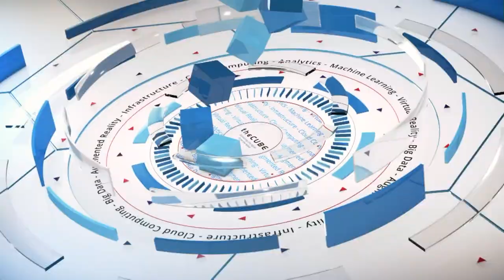Bruce Shaw, NetApp | VeeamON 2018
Bruce Shaw, Sr. Director, Global Alliances & Industry Solutions, NetApp  joins theCUBE hosts Dave Vellante (@dvellante) and Stu Miniman (@stu) live from VeeamON 2018 in Chicago, IL.

What’s in NetApp’s data-management pivot for partners, enterprises?

How is NetApp Inc. not only alive, but lavishing in revenue growth as a storage company in 2018? By picking its battles, steering clear of far-out waters, and diving deep into storage as data management.

“There is absolutely always going to be a place out there for a best-of-breed story,” said Bruce Shaw (pictured), senior director of global alliances and industry solutions at NetApp.

The shift toward data-first infrastructure models and applications is making its mark on storage. Best-of-breed storage now means data-intelligent storage optimized for machine learning and artificial intelligence use cases. Thanks to its toiling in the data management ditches over the last two years, NetApp is now the fastest-growing flash storage provider, Shaw added.

Shaw spoke to Dave Vellante (@dvellante) and Stu Miniman (@stu), co-hosts of theCUBE, SiliconANGLE Media’s mobile livestreaming studio, at the VeeamOn event in Chicago. They discussed NetApp’s market strategy and the role of storage in AI and hybrid cloud. (* Disclosure below.)

Partner popularity contest
NetApp is coming into its own in the hybrid cloud model where speeding data across a data fabric is critical for AI applications. “It’s not that we’re just another storage company storing the telemetry data off of a car for AI,” Shaw said. “We’re putting it into a format and a form that’s usable quickly, efficiently, real-time, where Tesla can go make a decision on the car right now — not days, weeks, months from now.”

And NetApp’s tight, tunneled focus on the evolution of storage makes it an attractive partner to other technology vendors, according to Shaw. “I took over running the strategic alliances at the beginning of January, and my dance card’s full,” he said. “I can’t believe the number of folks that are calling up wanting to partner.”

This is directly due to not sticking green fingers into compute, networking and what-have-you; companies in those domains can fold in NetApp services without worrying about feeding a hungry competitor, Shaw explained.

On the other hand, its data-management angle also blends well with some partners in similar spaces, like disaster-recovery company Veeam Software Inc.. The two have struck an original equipment manufacturer agreement through which they will offer each other’s products. NetApp just announced its E-Series hybrid, mixed-workload storage arrays, which have Veeam technology built in, Shaw stated.

Watch the complete video interview below, and be sure to check out more of SiliconANGLE’s and theCUBE’s coverage of the VeeamOn event. (* Disclosure: TheCUBE is a paid media partner for VeeamOn 2018. Neither Veeam Software Inc., the event sponsor, nor other sponsors have editorial control over content on theCUBE or SiliconANGLE.)